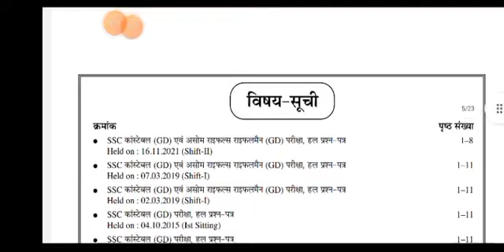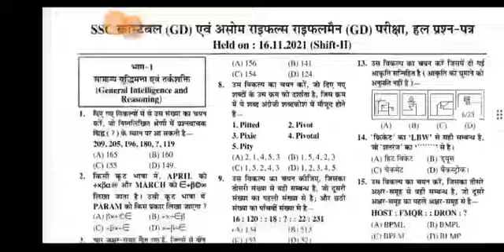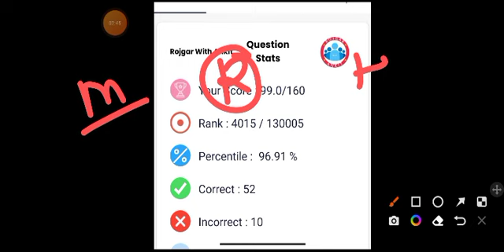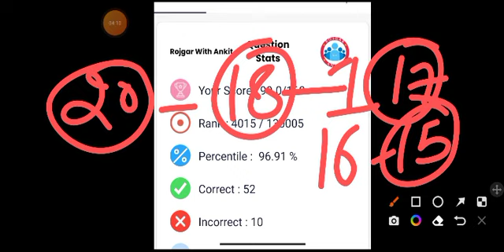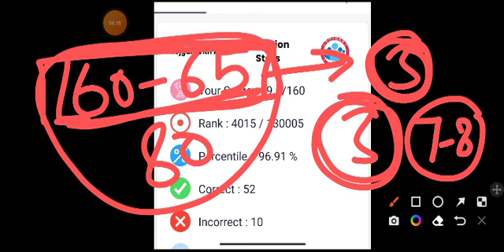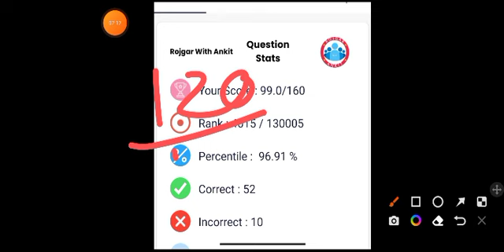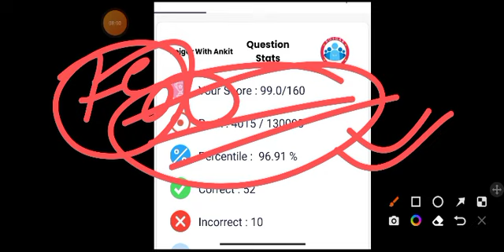ssc gd 2022 ,marks increase call strength by ankit bhati sir thanks to RWA 🥳🥳🥳इस बार सलेक्शन पक्का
ssc gd 2022 safe score kitna rhega
ssc gd 2022 cut off kitni jayegi
ssc gd 2022 kitne question kre
ssc gd 2022 kitni hard paper aayega
ssc gd paper kesa aayega
ssc gd 2022 final cut off kitni jayega
ssc gd2022 kya rhega safe score

AMAZON
SSC GD CONSTABLE GUIDE 2022
SSC GD CONSTABLE PRACTISE SETS 2022

ssc gd 2022 form content not verified
ssc gd 2022 content not verified
ssc gd 2022 form submit nhi hua
ssc gd 2022 form nhi bhar rha
ssc gd 2022 payment cut gya
ssc gd 2022 payment cut gya pr submit nhi hua
ssc gd 2022 form kese bhare
ssc gd form fill up
ssc gd 2022 form detailed video
ssc gd 2022 exam date declared
ssc gd 2022 exam date kab aayegi
ssc gd 2022 kya pde
ssc gd 2022 ratri kese kre
ssc gd 2022  short notes kese banaye
ssc gd 2022 mock test kha se de
ssc gd 2022 revision kese kre
ssc gd 2022 mock test